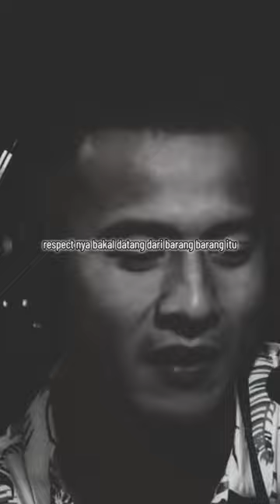RESPECT BANG JUNOT 💯💯🔥🔨